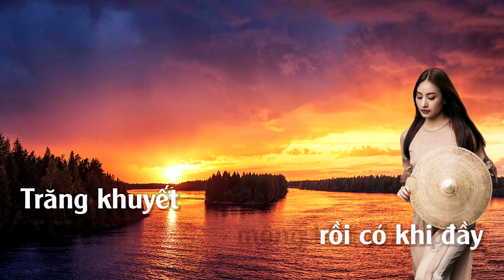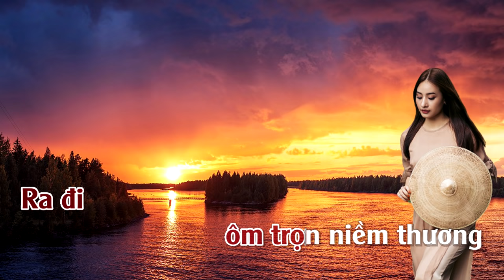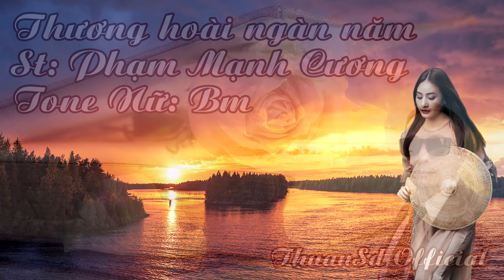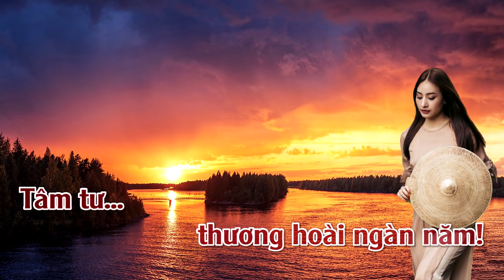Thương Hoài Ngàn Năm | Karaoke | Tone | Nữ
Thương Hoài Ngàn Năm
Tác giả: Phạm Mạnh Cương